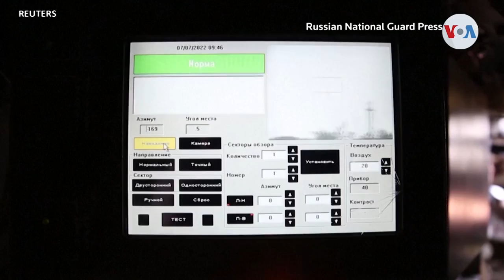ONU en acción para aliviar temores de catastrofe nuclear en Ucrania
El ejército ucraniano dijo que ha lanzado operaciones ofensivas en múltiples áreas de la región de Jérson. Entre tanto, los expertos de las Naciones Unidas se dirigen esta semana a la planta nuclear de Zaporiyia, controlada por Rusia, en otra parte del sur. Lacopo Luzi de la Voz de América con la actualización.

¡Visítenos!